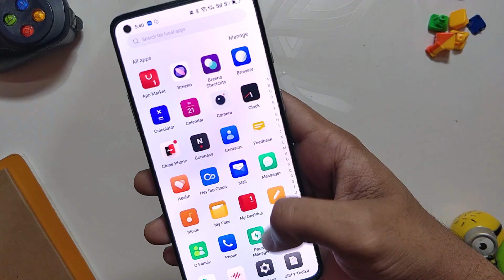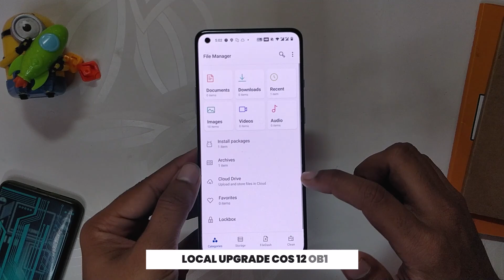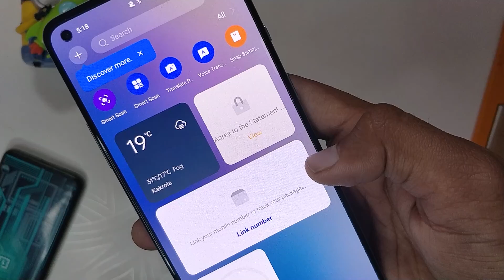HOW TO INSTALL COLOR OS 12 BETA 3 - ONEPLUS 8T / 8 Series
In this video, I'm going to show you how to install color os 12 open beta 3 on oneplus 8t and oneplus 8 series devices. Color OS 12 open beta 3 is the latest color os 12 update for the Oneplus 8 series devices.

2. COLOR OS 12 Open Beta 3 File
3. Google Play Store Apk

00:00 - Start
00:06 - Intro
00:53 - Installing HydrogenOS
01:38 - Installing Color OS 12
02:10 - Installing Google Play Store APk
02:38 - Endscreen

🔴 *** MY PRODUCTS/GEAR ***

OnePlus 8T 5G (Lunar Silver 12GB RAM, 256GB Storage)
Intel i7-8700k 8th Gen
Gigabyte RTX 2070 Windforce OC Edition
Samsung EVO 500 GB SSD
Kingston Q500 480GB SSD
Blue Snowball ICE Microphone
Cooler Master MasterBox Lite 5 RGB CPU Case
GIGABYTE Z370 AORUS Gaming 5 Motherboard
Cooler Master Hyper 212 LED CPU Cooler
Kingston SSD 500 GB
Seagate 2 TB HDD
Sony Ch710 Wireless Earphones (Blue)
Portronics Sound Bar 3
Sony MDR XB55AP Earphones
Sony MDR XB450AP Headphones
Sony WI-XB400 Wireless Bluetooth Extra Bass in-Ear Headphones
boAt Bassheads 102 in Ear Wired Earphones with Mic

🎶 *** MUSIC ***